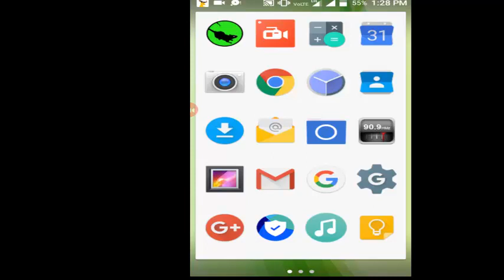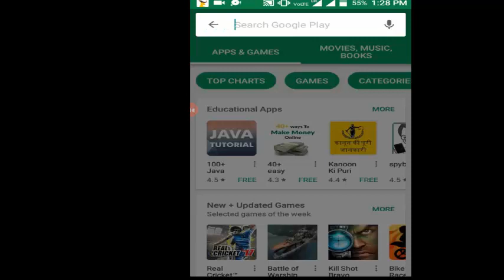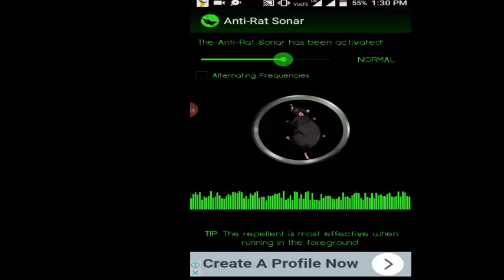apna smart phone use karke apne ghar ke sare chuhe bhagaye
NAMASKAR.
 dosto aaj mai ap logo ko btauga ki kaise aapne ghar ke chuho ko bhaga sakte hai wo bhi apna smart phon use karke ji haan dosto to ye video dekhiye aur janiye ki kaise aap apne smart phon se chuhe bhaga sakte hai